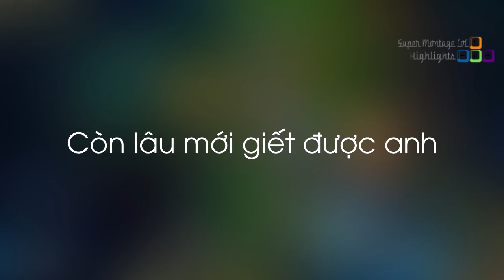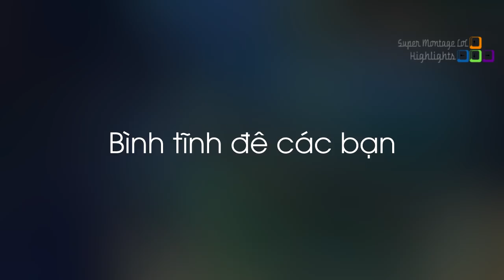Thánh lầy Faker liên tục trêu chọc CuVee, Varus lên phép trong tay Imaqtpie mạnh đến mức nào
Thánh lầy Faker liên tục trêu chọc CuVee, Varus lên phép trong tay Imaqtpie mạnh đến mức nào?  - Khi Cao Thủ Stream có gì Hot #376
✦ Link Nhạc:
✦ Outtro:
✦ Xin cảm ơn Twitch.tv Streams:
❤ Faker: /fake
❤ Yassuo: /yassuo
❤ Yoda: /yoda
❤ Innocentdeaths: /innocentdeaths
❤ Imaqtpie: /imaqtpie
❤ 404brokenblade: /404brokenblade
❤ Loldroven: /loldroven
❤ Bang: /bang
❤ Levi: /lollevi97
❤ Tyler1: /loltyler1
❤ AdrianRiven: /1adrianaries1
❤ Xoynuzi: /xoynuzi
❤ Cowsep: /cowsep
❤ Megazerolol: /megazerolol
❤ Chopelletto: /chopelletto
❤ Kev1ntv: /kev1ntv
❤ Faker: /faker
❤ Levi: /lollevi97
❤ Imshauna1996: /imshauna1996
❤ Frost_scz: /frost_scz
❤ Nightblue3: /nightblue3
❤ Memeguel420: /memeguel420
❤ Picklepantslol: /picklepantslol
❤ AdrianRiven: /1adrianaries1
❤ Ailincia: /ailincia
❤ Shiphtur: /shiphtur
❤ SivHD: /sivhd
❤ Beyou0728: /beyou0728
❤ Imaqtpie: /imaqtpie
❤ Malariolol: /malariolol
❤ Tyler1: /loltyler1
❤ BunnyFuFuu: /bunnyfufuu